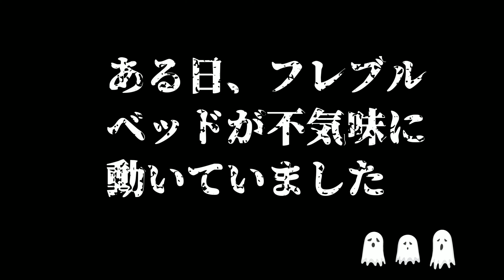【潜伏】ルゥちゃん布団になる！ ミニチュアシュナウザー&マルーキー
朝のストレッチは念入りに✨
庭で遊ぶダンロ&ルゥ…
布団になりたいルゥちゃん潜伏中

ダンロ（ﾐﾆﾁｭｱｼｭﾅｳｻﾞｰ）6歳
ルゥ（ﾏﾙﾁｰｽﾞ×ﾖｰｷｰ=ﾏﾙｰｷｰ）もうすぐ2歳

初めての方もコメントお気軽に🙆

お友達🐶🐶💕募集中🐾🎶

★☆★ダンロ&ルゥは17時に公開中★☆★

返信や訪問、お時間頂きます。きちんと視聴しコメントや👍していますので、ご理解よろしくお願いします😁💓

※スパムは削除させて頂きます。